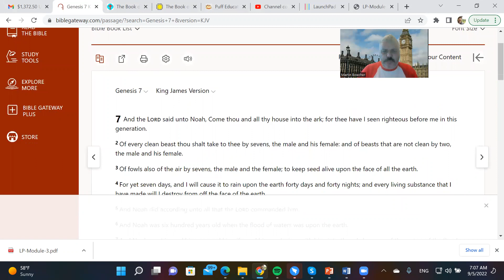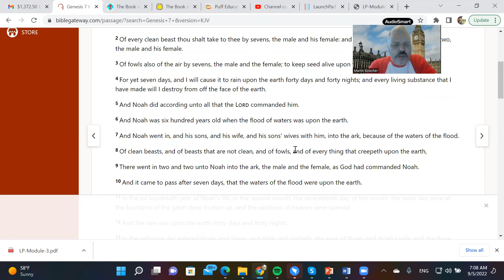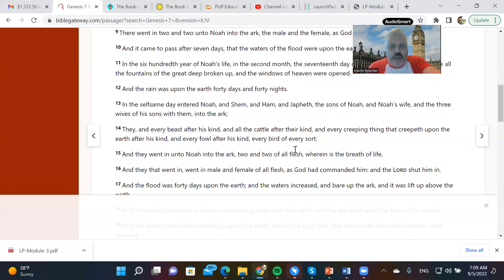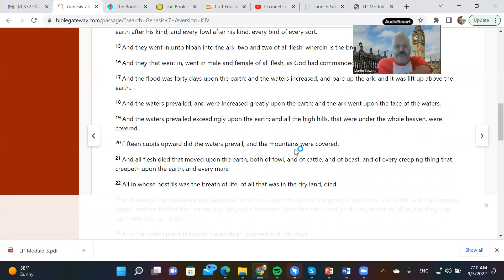Genesis Chapter 7 KJV